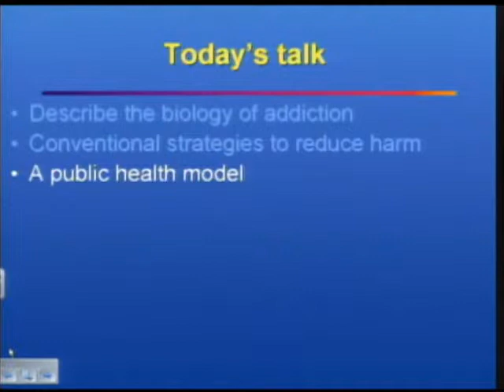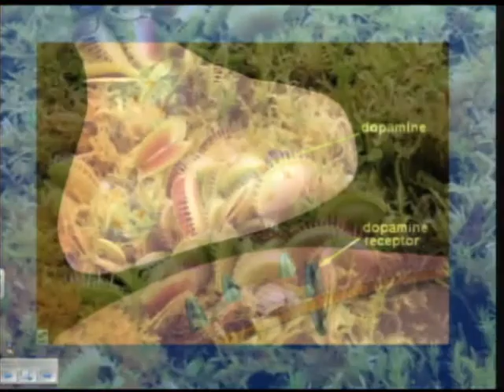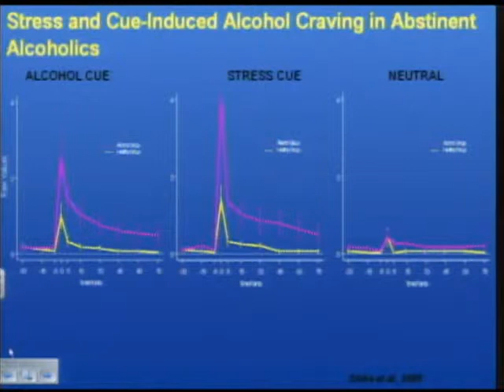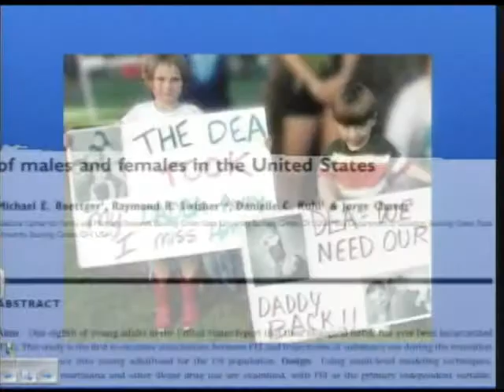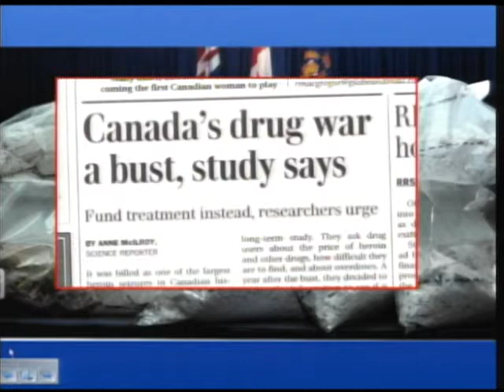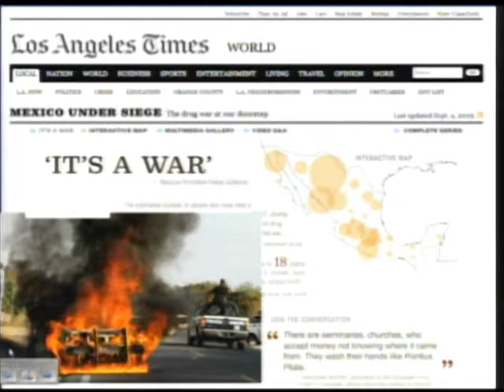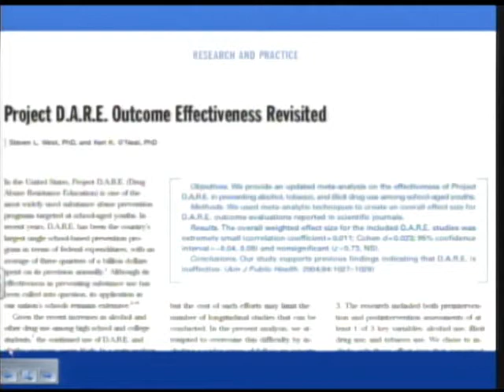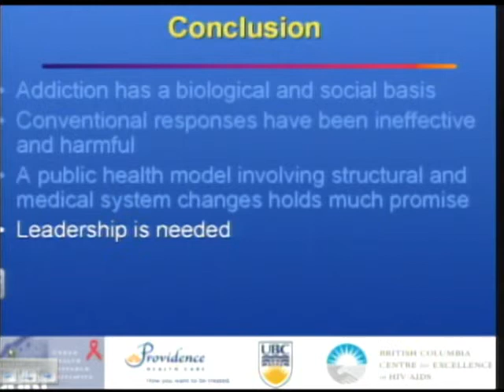Let's Talk About: Addiction and Public Health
Dr. Evan Wood discusses Addiction and Public Health.